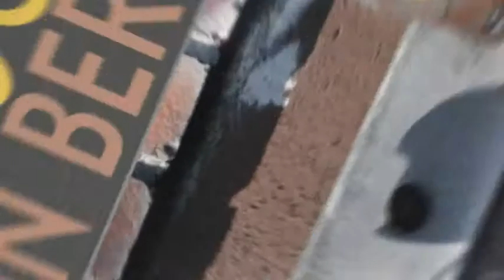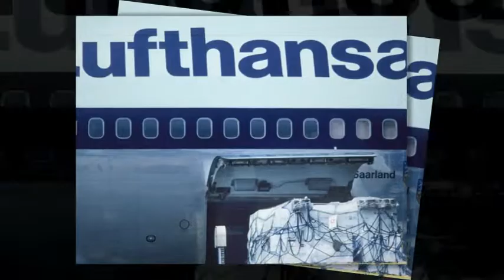Industrial photography by John Bernhard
The photographs from the following video are the results of various photo assignments spanning many years. Each project is special in its own right requiring a creative approach to successfully complete the job.
Industrial sites are often challenging shoots -- the subject matter oftentimes found to be bland or boring. Not to mention the surroundings are not usually eye-appealing. My job is to overcome these obstacles. Whether hanging out of a helicopter, hanging out of a basket hiked up by a crane, scaling a rooftop or maneuvering the bumps on a rocky boat or speeding train; nothing will stop me from capturing exciting shots.